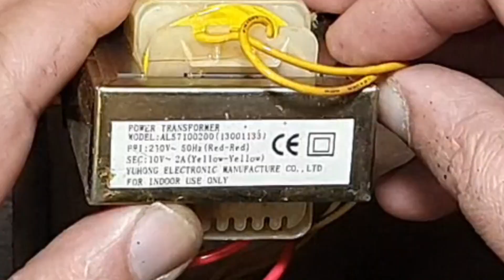2.1 System - Repair and Restoration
On this channel, I show how to repair, solve or restore a device that is defective and make the device perfect. All my videos are educational in nature.

if you don't like dislike.
if you have any questions or want to tell someone your opinion Comment.